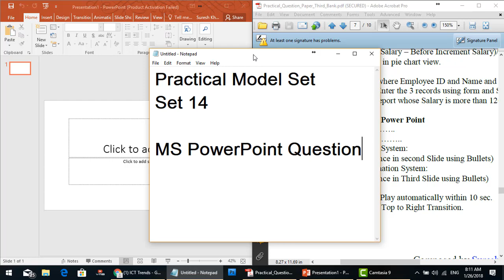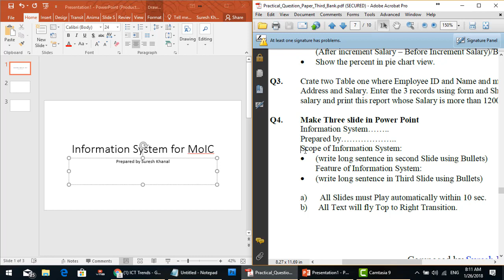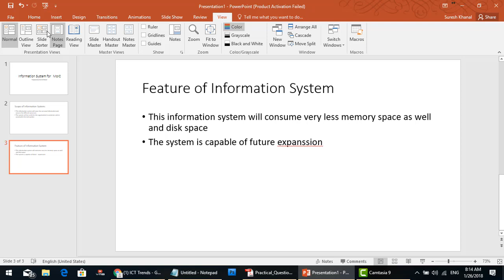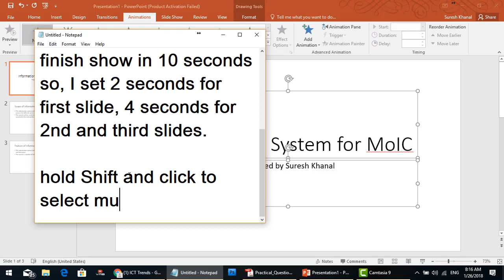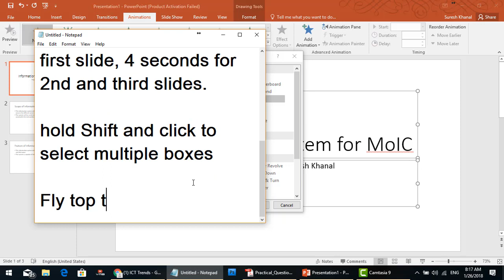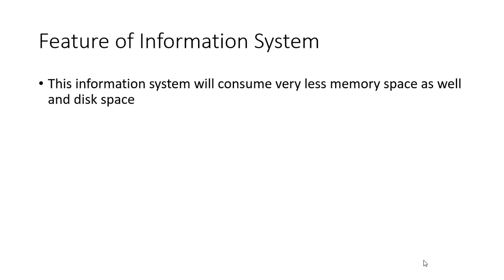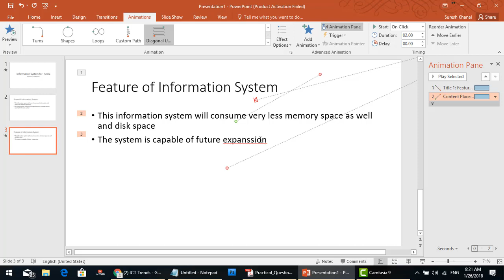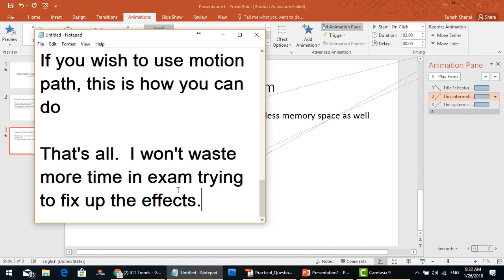Set 14 PowerPoint Quick Demonstration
This is simply quick demonstration for Set 14 PowerPoint practical question of ICT Trends Model Question Papers.